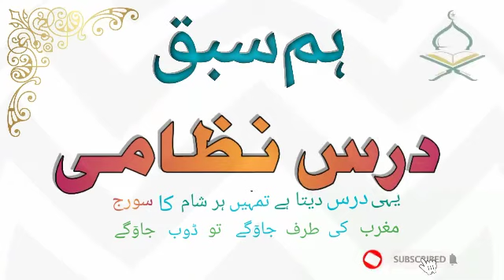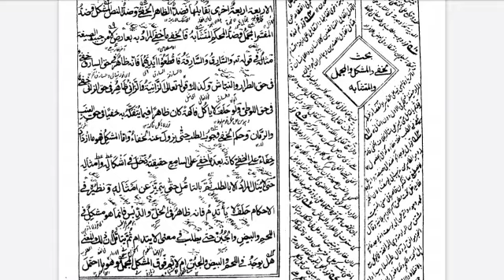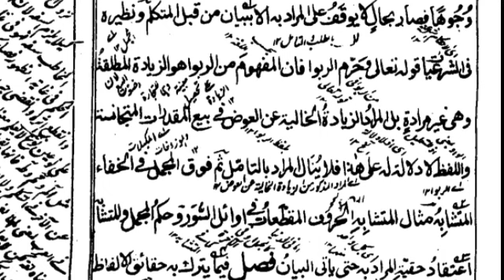اصول الشاشی درس28/مشکل، مجمل، متشابہ کا بیان